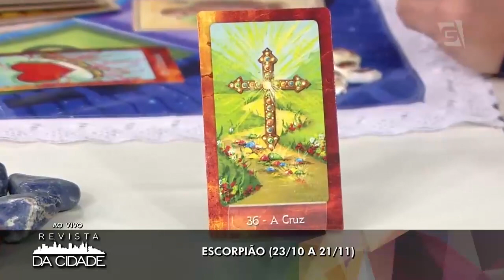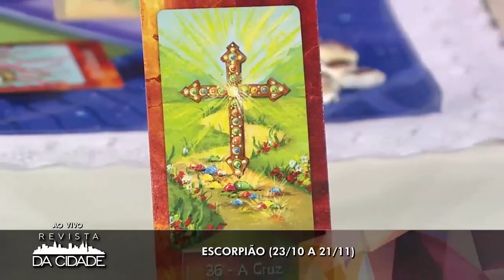Previsão de Escorpião 27/08 à 02/09 - Revista da Cidade (28/08/2017)